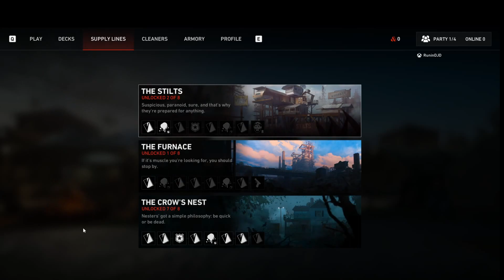Back4Blood | Shocktober | Gameplay Walkthrough Part 2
Made it to Act 2!?! You really need to play with randoms just to make it through stages ugh.

Back 4 Blood is a thrilling cooperative first-person shooter from the creators of the critically acclaimed Left 4 Dead franchise. Experience the intense 4 player co-op narrative campaign, competitive multiplayer as human or Ridden, and frenetic gameplay that keeps you in the action.